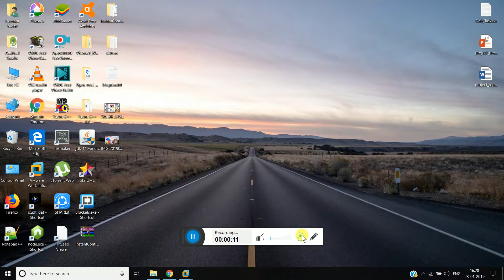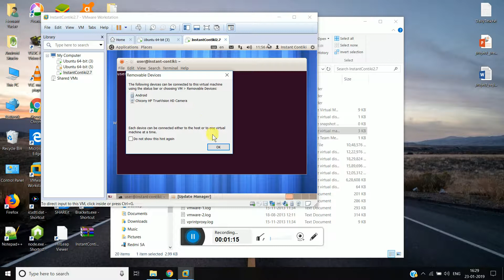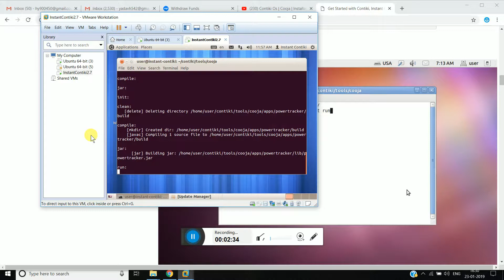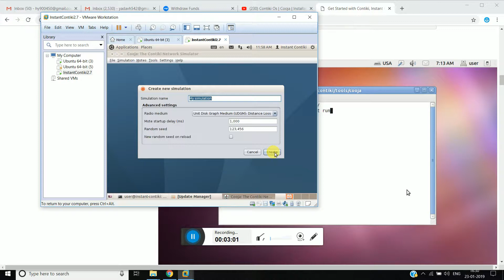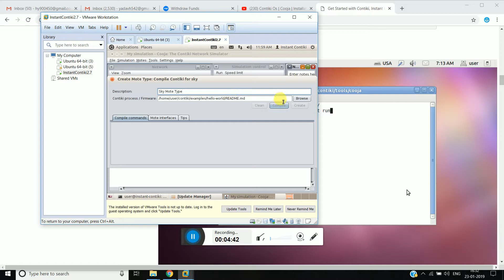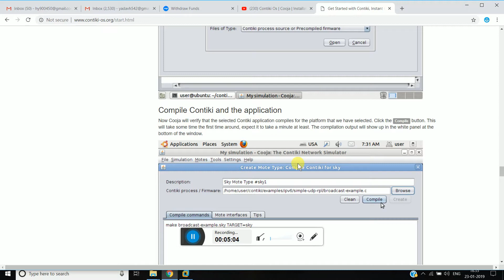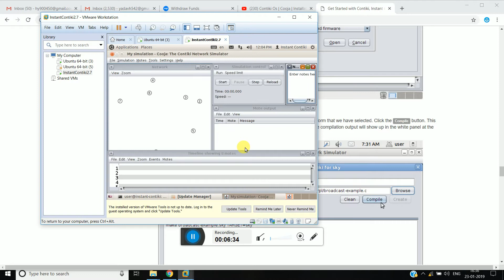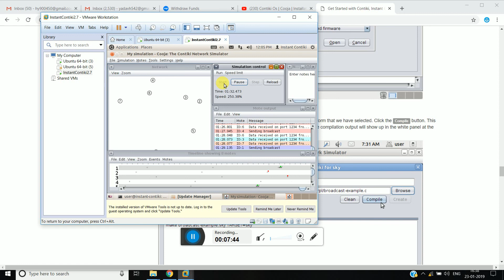How to download install and run cooja simulator and contiki os in ubuntu vmware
How to download and install Contiki os and cooja simulator, Contiki os and cooja simulator is used in wireless sensor network (sn) lab. This video covers details to install Contiki os and cooja simulator. For the detail steps please follow below link:

Best Earphones

Under 500
1. Realme Earbuds
2. boAt Bassheads 152
3. Philips IN-SHE1515BK/94
4. Redmi Earphone
5. Realme Classic Earphones

Under 1000
1. Sony MDR-EX150AP
2. JBL C200SI
3. Sennheiser CX 180
4. Mi Dual Driver
5. Sony MDR-AS210

Under 10,000
1. Xiaomi Redmi 9 Prime
2. Realme Narzo 20A
3. Realme C12
4. Xiaomi Redmi 9
5. Xiaomi Redmi 9i

Under 15,000
1. Xiaomi Redmi Note 9 Pro
2. Realme 6
3. Xiaomi Redmi Note 9 6GB RAM
4. Realme Narzo 20
5. Samsung Galaxy M21

Under 20,000
1. Xiaomi Poco X2
2. Samsung Galaxy M31s
3. Xiaomi Redmi Note 9 Pro Max
4. Realme 6 Pro
5. Samsung Galaxy M31